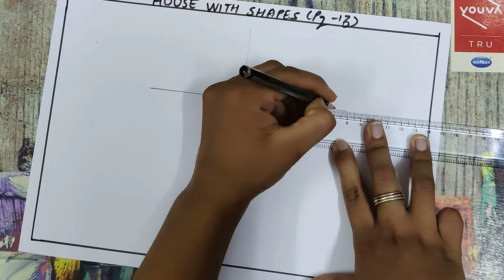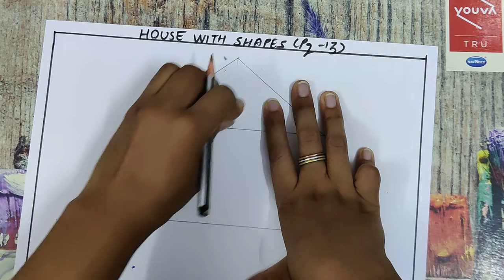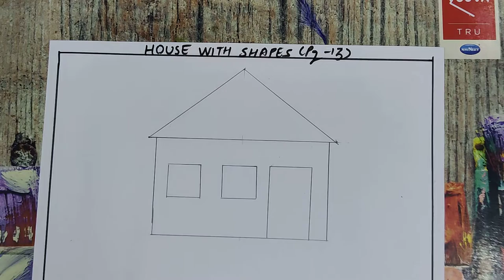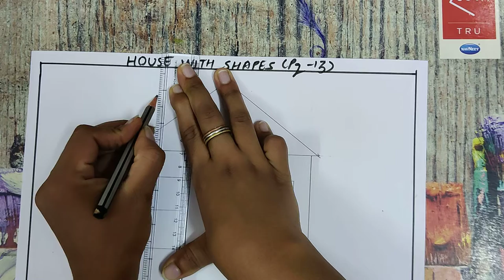ART & CRAFT_CLASS I_HOUSE WITH SHAPES